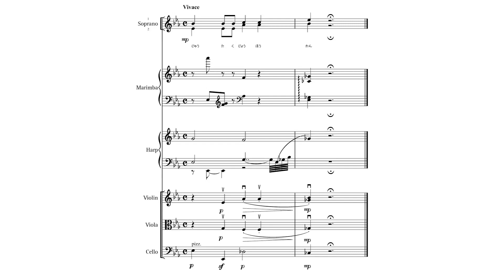住宅情報館CMジングル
ハープとチェロを追加しました。